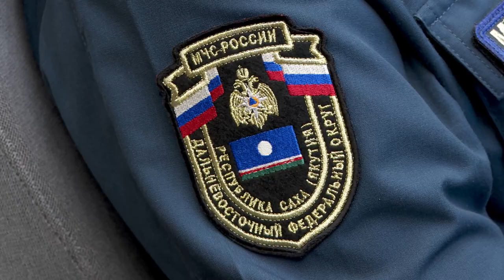2024 год будет годом предупреждения и предотвращения ЧС.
Приморье уже принимает меры: в крае создается отдельная структура и формируется парк спецтехники. Об этом заявили на совещании, посвященном подведению итогов работы системы РСЧС в 2023 году.